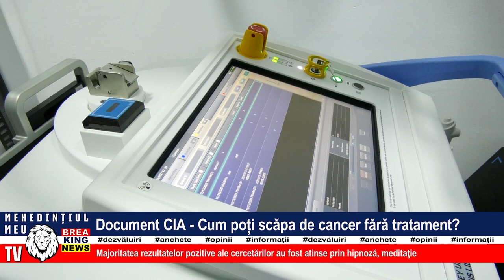DOCUMENT CIA - CUM POȚI SCĂPA DE CANCER FĂRĂ TRATAMENT